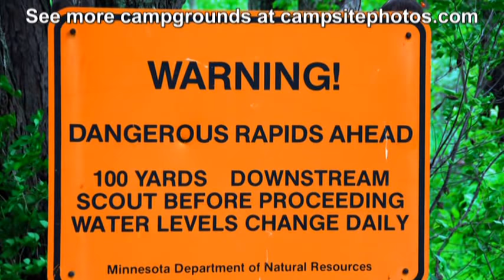Banning State Park, Minnesota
Banning State Park Campground sold out? We can help! Get an availability alert when someone cancels with Campsite Assist

Banning State Park Campground has 34 single-family campsites (11 with electric hookups) and is located in a forested area near the Kettle River. There are also 5 canoe campsites, 1 cabin and one group site. Each site has a table, grill and fire ring.
Campsites can accommodate tents, trailers and RVs. Each site also has a table, fire ring and grate. Campground amenities include drinking water, flush and vault toilets, hot showers and a dump station.  There also a ranger station/gift shop and picnic area.